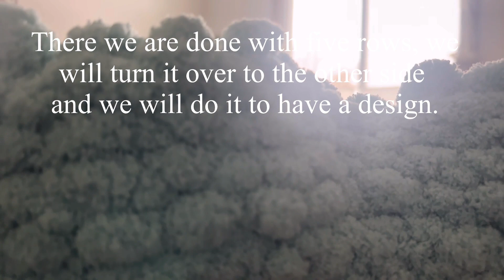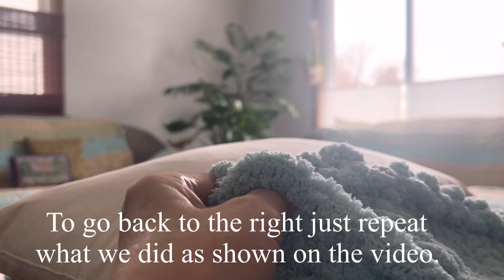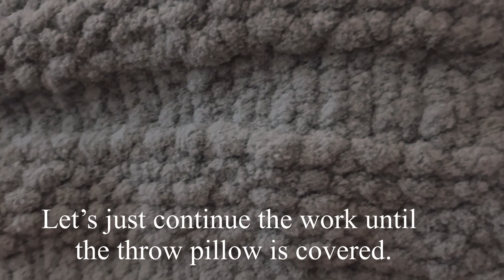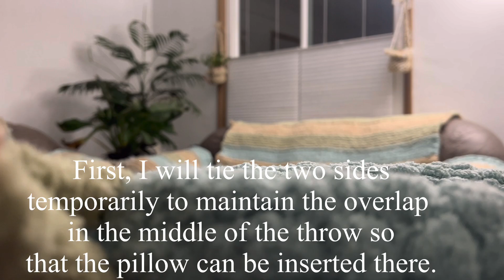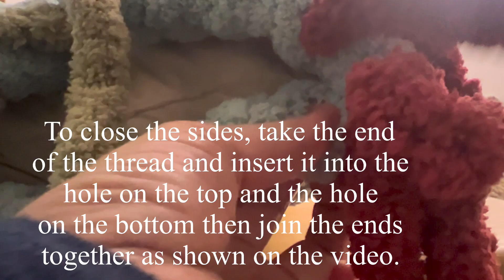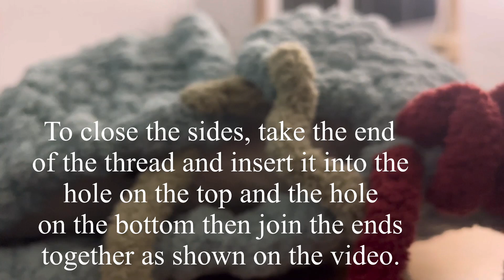Throw pillow…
throw pillow#yarn